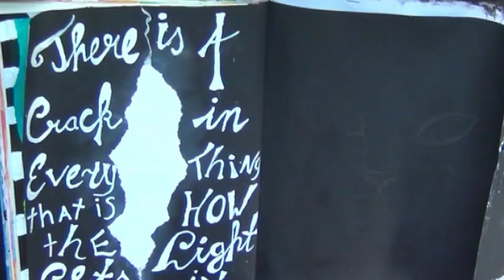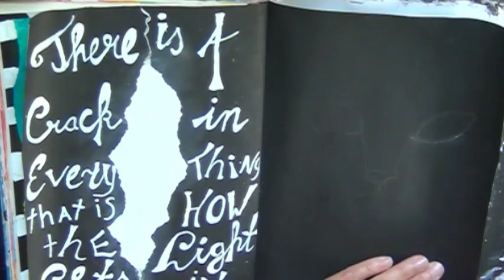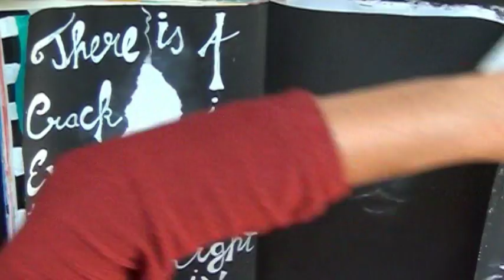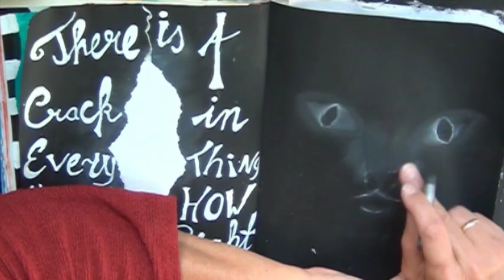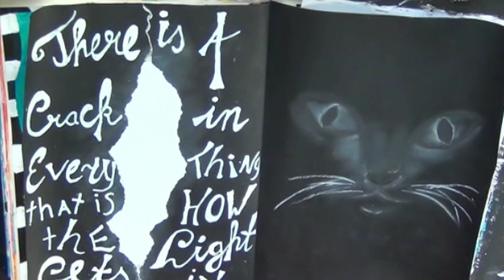🎨📖🎃 black cat Artjournal page NaNoJouMo day 6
If you are more of a facebook person you can also like my facebook page where i share most of my video's and projects also. Sometimes you wil get to see it first on there and i wil keep you posted when i am in a hop or other event. :